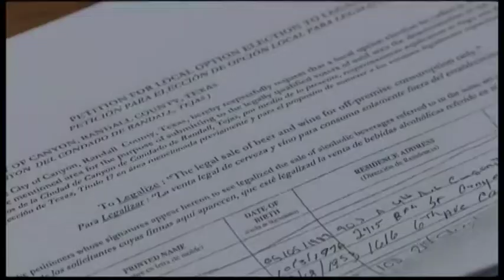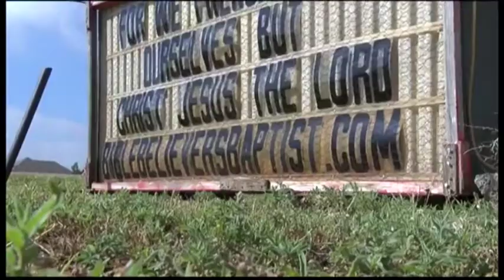Local church posts alcohol sale petition list and calls some residents hypocrites.